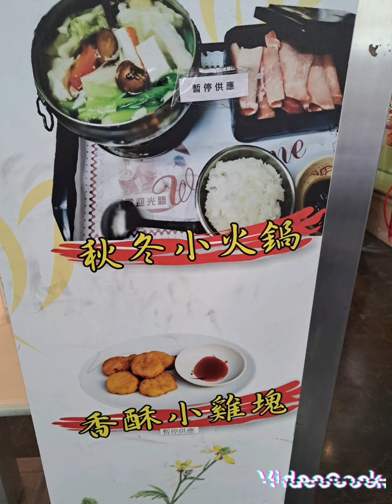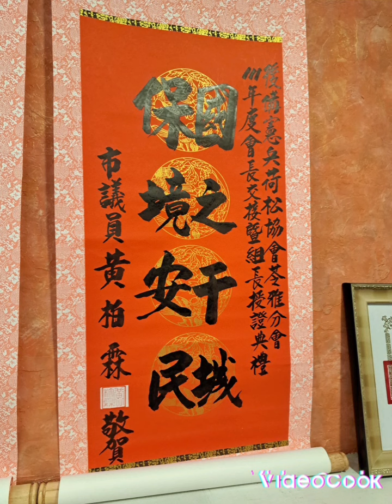我在 大众餐坊用餐